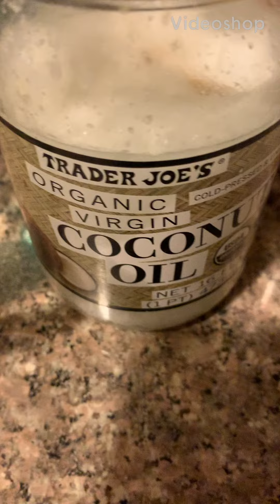Preparate tu Cafe Asi , yo me lo Tomo Asi Riquísimo 1/2.2023